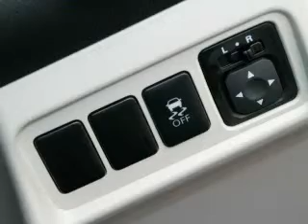2013 MITSUBISHI MIRAGE SPORT - Essendon VIC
2013 MITSUBISHI MIRAGE SPORT 1.2 litre CONTINUOUS VARIABLE HATCHBACK Mulberry Exterior.